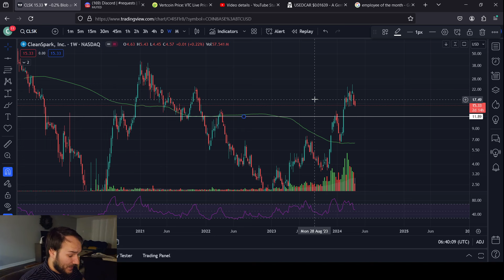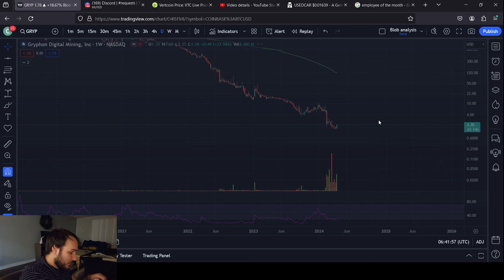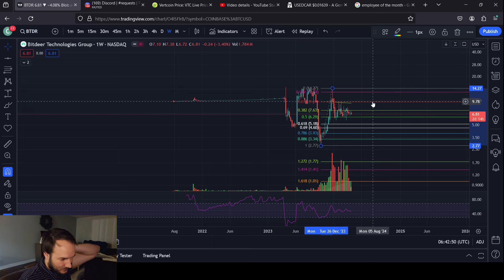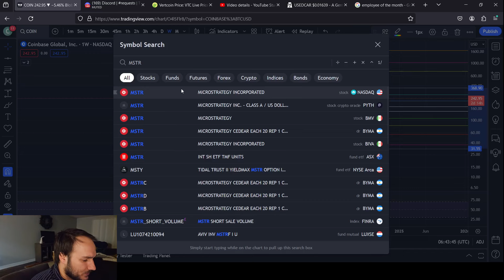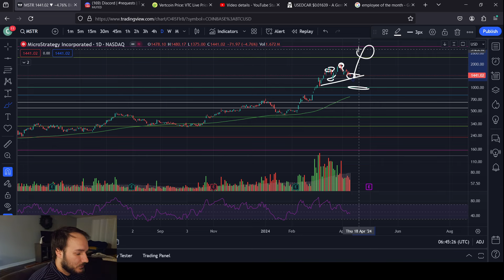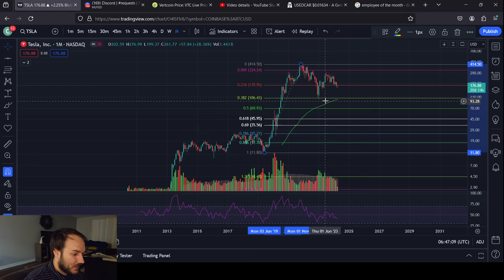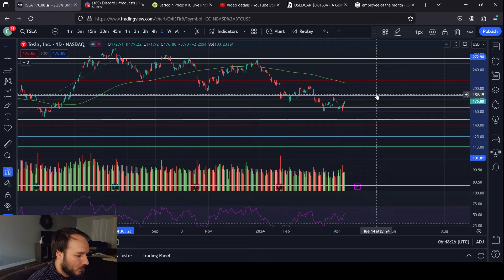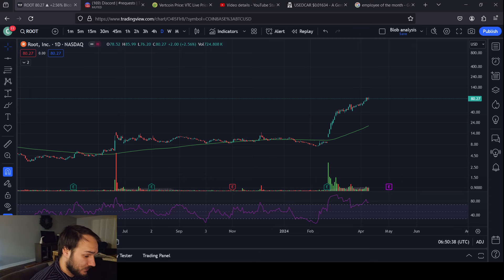CRYPTO STOCKS AND REGULAR STOCKS: PRICE PREDICTIONS